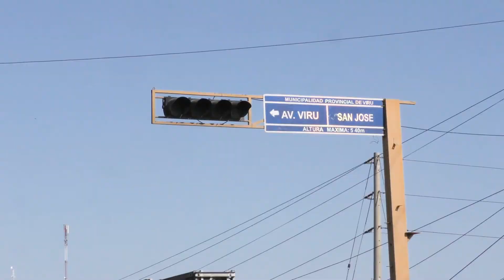MTC monitoreó proyectos viales entre Ancón y trujillo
Ministro Edmer Trujillo, recorrió durante 12 horas, las redes viales 4 y 5, y observó el estado de la Panamericana Norte.